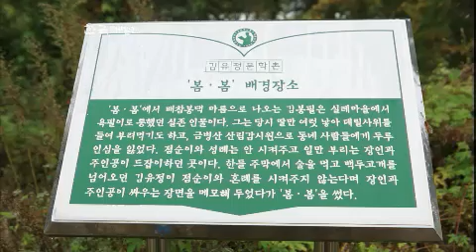한국재발견 - Rediscovery of Korea EP45 # 003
Showtime : KBS 1TV Saturday 10:30 a.m. 10/13/2012

청춘을 품은 호반의 도시 - 강원 춘천

바다와 같은 너른 호수를 안고 있는 곳, 내륙이 품은
물길이 오래된 삶의 이야기로 흐르는 땅, 바로 춘천이다.
봄 춘(春) 내 천(川), 봄이 오는 시내라는 의미의 예쁜
이름을 가진 춘천은 세개나 되는 드넓은 호수와 아름다운
풍경으로 유명한 호반의 도시다. 나이를 막론하고 이곳
춘천에 관한 작은 추억 하나 간직하지 않은 사람이 있을까?
1939년 개통 이후 수많은 이야기와 낭만을 싣고 달렸던
경춘선 기차는, 2010년 전철 개통과 함께 그야말로 추억이
됐지만 여전히 춘천은 수많은 사람들에게 생의 한 페이지를
장식한 추억과 낭만이 가득 흐르는 도시다.
일년 365일 봄여름가을겨울, 사계절이 다 봄이라는 아름다운
고장, 춘천으로 떠나본다.